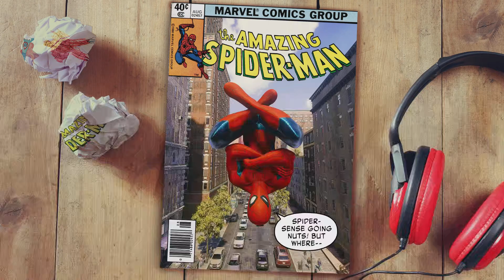STBL IS PERFECT FOR CHUCKY! A Chucky DBD Build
Can you believe it? Save the Best for Last (STBL) is purely awesome on Chucky! Ever heard of hitting and running in DBD? Well, watch this!